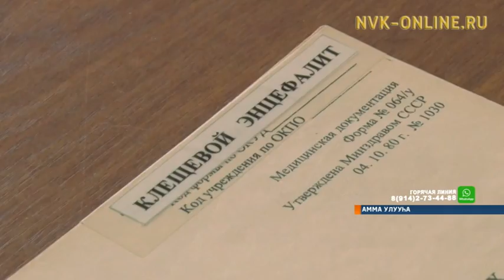Аммаҕа үс оҕону клещ ыстаабыт